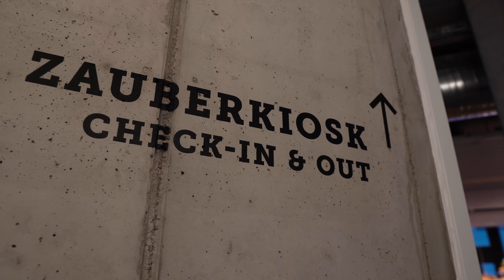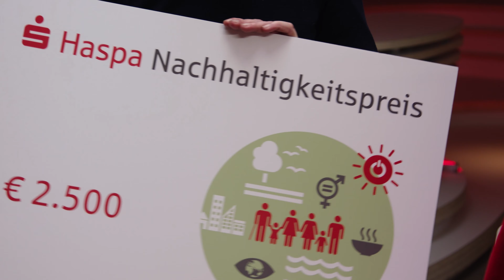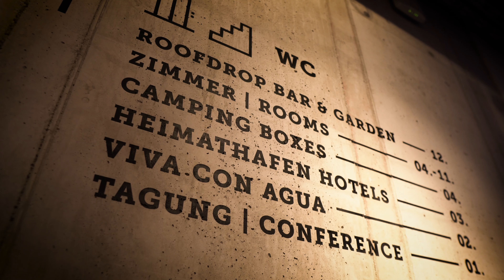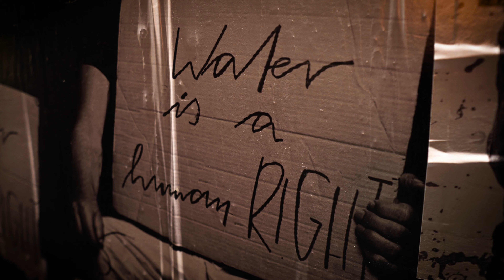N Klub – Die Show #7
Eine gute halbe Stunde Nachhaltigkeit.

Moderation: Andrea Gerhard & Lars Meier

Produktion: Gute Leude Fabrik & Black Peach Media

Über den N Klub:
2008 von Moderator Tobias Schlegl und Medienprofi Lars Meier gegründet, bringt der N Klub seitdem engagierte Menschen aus allen Bereichen der Nachhaltigkeit zum Austausch zusammen. Ob ökologisch, ökonomisch oder sozial, Ehrenamtliche, Geschäftsführer oder Ideengeber – der N Klub sorgt stets für neue Impulse in Sachen Zukunftsfähigkeit und bietet den wichtigsten Themen unserer Zeit eine Bühne. Dafür wurde der N Klub mehrfach ausgezeichnet, u.a. vom Rat für Nachhaltige Entwicklung. Seit 2020 wird die Eventreihe durch das Streamingformat „N Klub – Die Show“ ergänzt. Der N Klub ist ein Projekt der Gute Leude Fabrik.